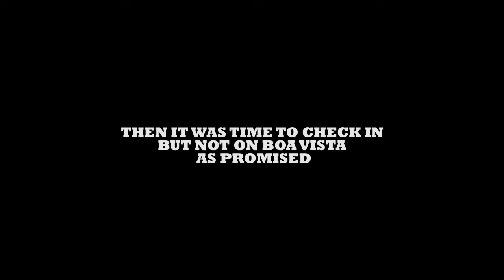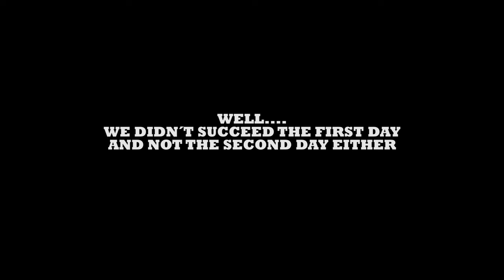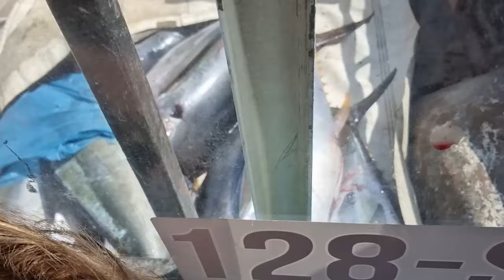Episode 26, We are here in our paradise.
We arrived, we had to go back north against the wind. We went to a reggae night with live music. The island SAL have to much tourists for our taste. Some big waves and surfing. A world champion in action.
A "bus" transport with us and tunas.